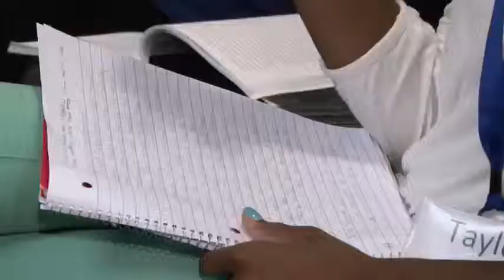Clip - Students Learn about Justice System at Law and Leadership Institute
Students participated in the Law and Leadership Institute summer program where they were introduced to law and the justice system.

Produced by Court News Ohio.